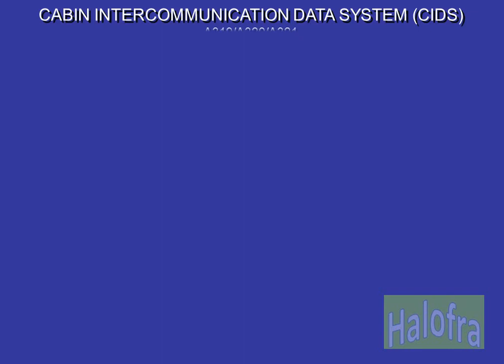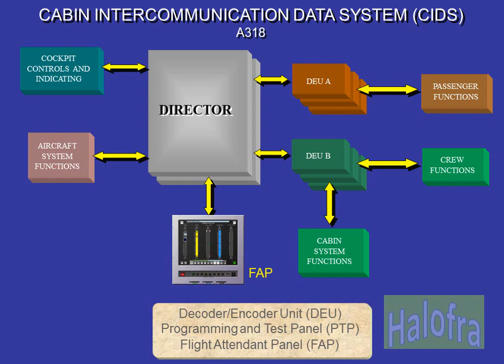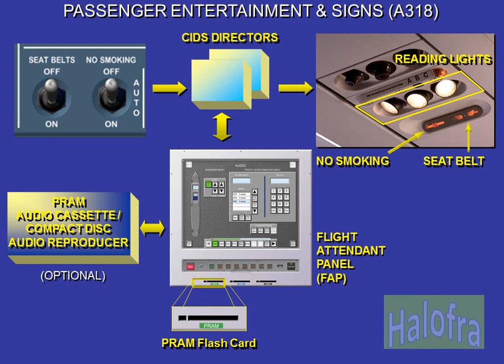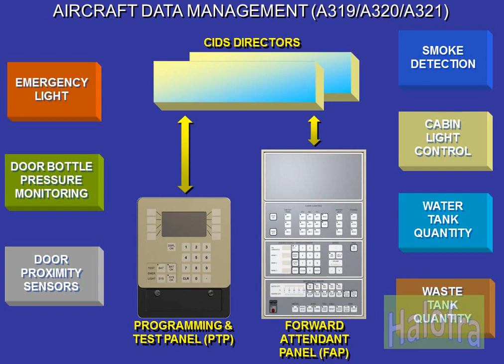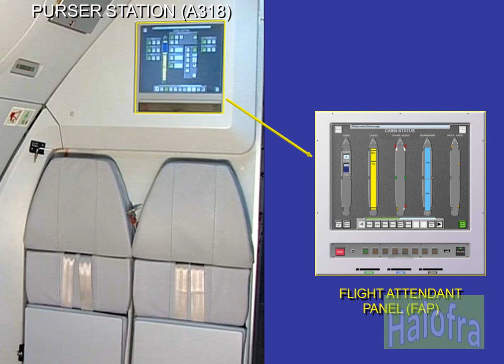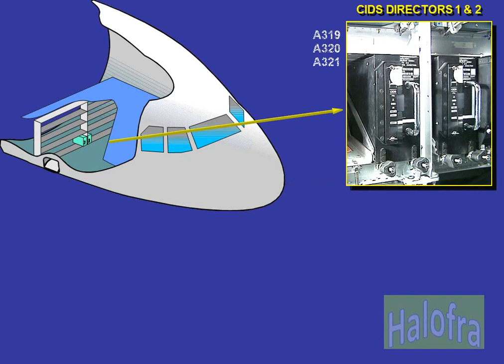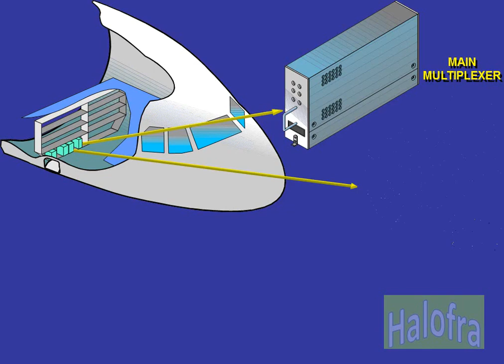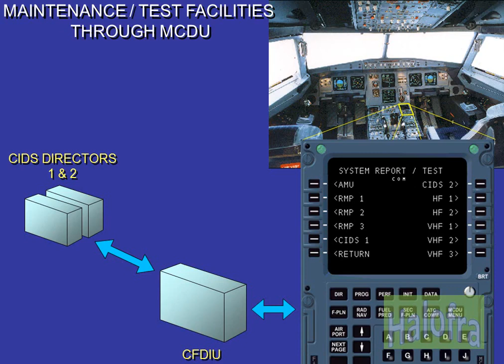A320 CIDS (CABIN INTERCOMMUNICATION DATA SYSTEM)